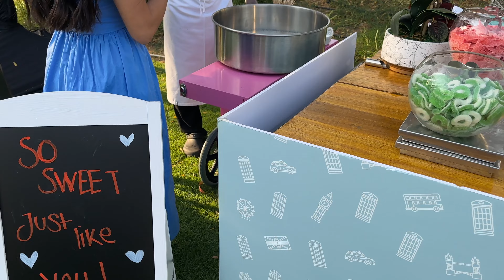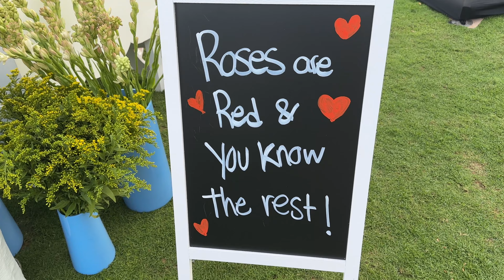An eventful evening at beauty events | Nina Ubhi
Join me for an eventful evening at beauty events! We will be visiting different beauty events as a content creator starting with Elemis beauty at the Address Hotel and then heading to the Whind skincare event for the fragrance launch in the One & Only hotel in Dubai. We'll then head to get something to eat with lots of EVENT-FUL things happening on the way!

In this vlog we I will take you with me to a couple of great beauty and skincare events that I have been invited to as a beauty influencer / content creator. I also end up having a mishap with my shoes! We'll take a look at how beauty brands create amazing events for influencers and so much more along the way!

This is one of my many vlogs to come! This channel is about life in general, travel, lifestyle, behind the scenes of my beauty channel, entrepreneur advice and my thoughts and everything in between!

*IF YOU WOULD LIKE TO SEE OUR LASHES IN THE USA, PLEASE CONTACT SEPHORA

CODE: NINAGLOW20

TECH I USE:
- Camera angle 1
- Camera angle 2
- Microphone 1
- Microphone 2
- SD card
- Studio tripod
- Vlogging tripod
- Studio makeup light
- Studio lights

NINA UBHI